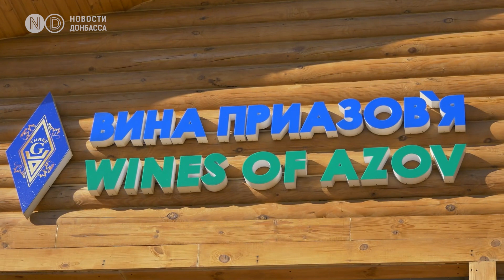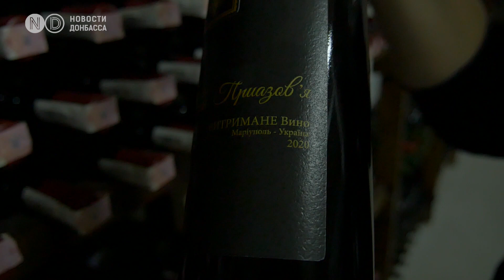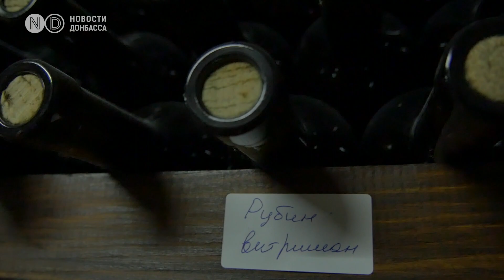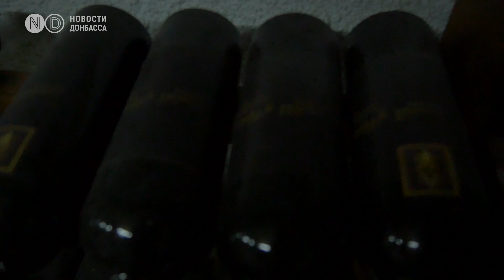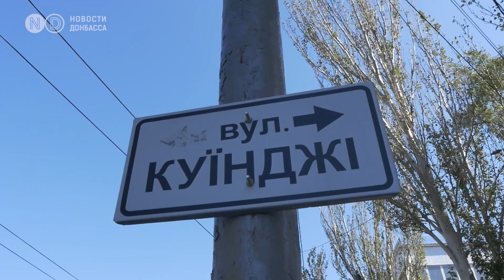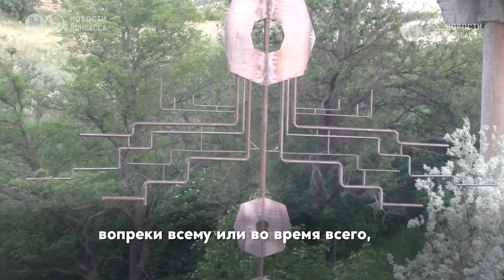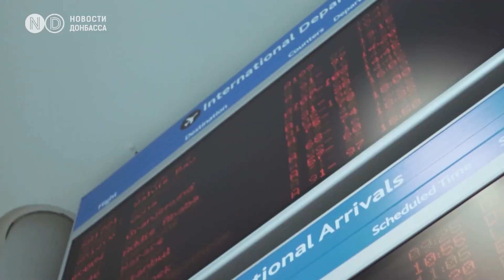Мариуполь - город заводов или витрина нового Донбасса?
Сейчас Мариуполь называют “витриной обновленного Донбасса”. Еще 10 лет назад город ассоциировался исключительно с металлургией, серыми пейзажами и смогом. С начала войны на Донбассе Мариуполь стали называть “форпостом”, - из-за близости к линии фронта и “островом” из-за разрыва транспортного сообщения с остальными городами Украины.  Но в последние годы он стремительно меняет свой имидж. Чтобы ассоциироваться не только с заводами, уходит от образа промышленного города, развивая другие отрасли экономики. От образа провинциального города стремится к званию “культурной столицы”. Мариуполь старается открыть себя Украине и всему миру, улучшив транспортное сообщение.

В каких сферах Мариуполю удалось совершить прорыв, и какие проблемы из прошлого тормозят движение вперед? Смотрите в нашем документальном репортаже!